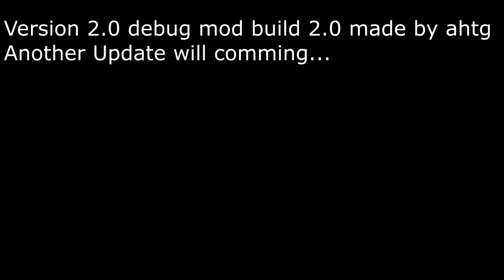Intel Logo 2020 Sparta Remix TheKantapapa Veg Custom 2.0